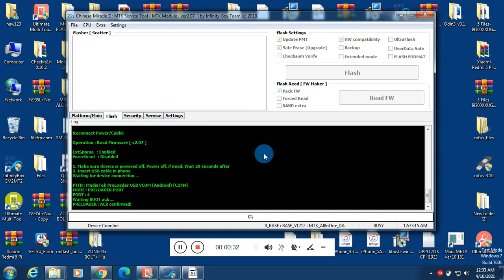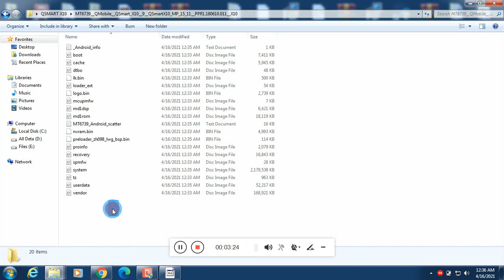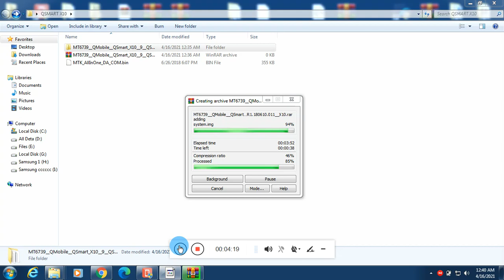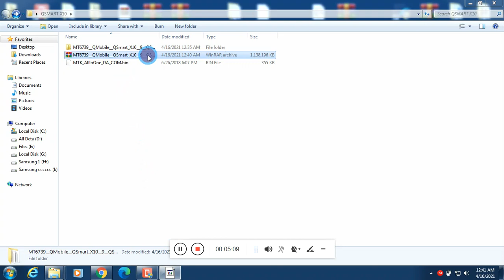Qsmart X10 Flash Stock Firmware OS Software Repair Free